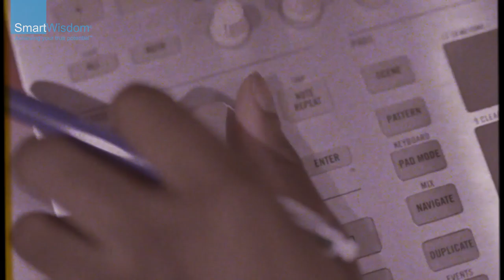SmartWisdom helps singers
SmartWisdom helps everyone, including great singers! Thank you Jae 🙏

Also, join our information athlete community and download your first free 'knowledge is power' guide on managing information in meetings: